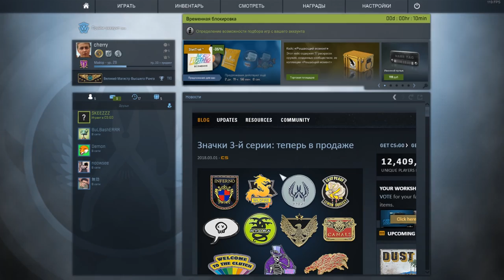unreality autistic gaming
song: mnogoznaal - Zarni (prod. By Fortnoxpockets)